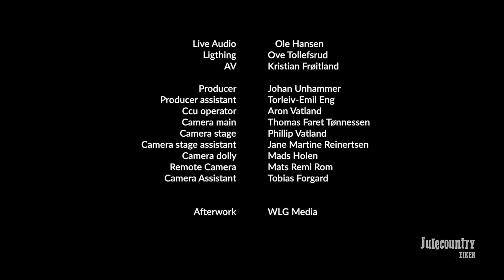‘Til You Can’t (Cody Johnson) Arthur Stulien & The Stage Men, 2022 ( live concert)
Live concert with Keep It Country at Julecountry Eiken, November 2022.

Arthur Stulien is a rising country music star in Norway.
He has been touring all over Europe the past few years with great success.
In 2020 he won the award, European Country Single Of The Year with his own song.

Arthur is also a part of Keep It Country and touring with them as often as he can.

The band is The Stage Men who also is the owner of the concept Keep It Country.

The Stage Men:

Drums - Christian A. Seneger
Steel guitar - Vidar Dale
Bass - Kristian Vågsnes
El Guitar - Lasse Ketil Pleym
Keys - Kim Roger Larsen

Background vocals:

Kenneth Sandåker
Jannike Klemmetsen

Guest Musician:

Jeneé Fleenor
4 time CMA winner of Musician Of The Year in USA.

Mix & Mastering:
CB Studio with Kenneth Sandåker and Vidar Dale